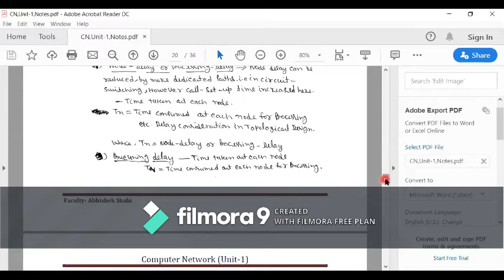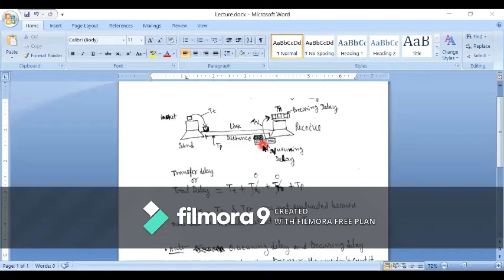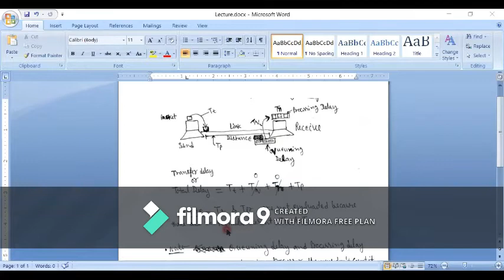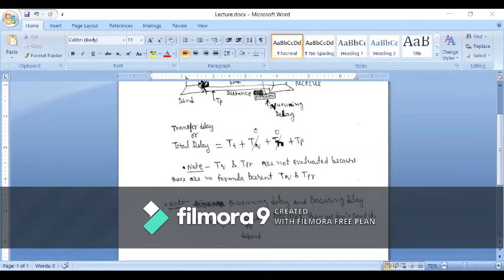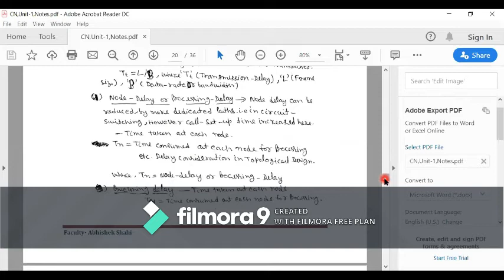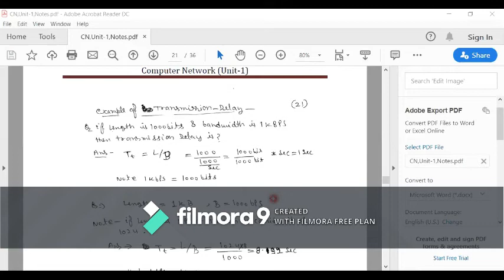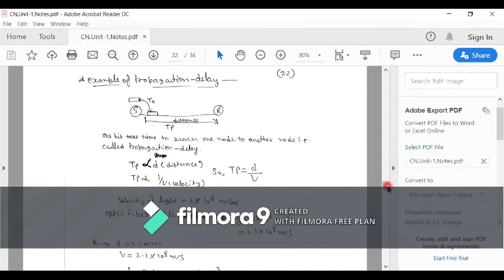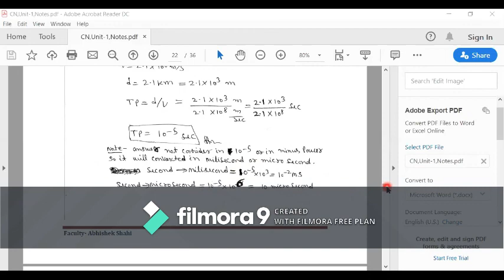Delay Analysis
Computer Networks by Abhishek Shahi